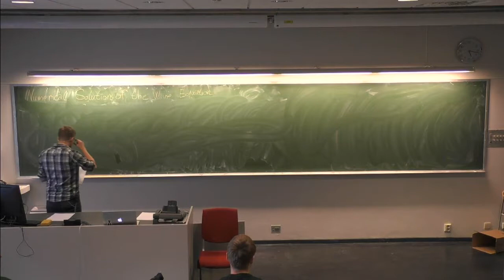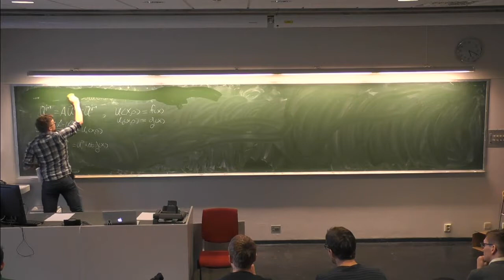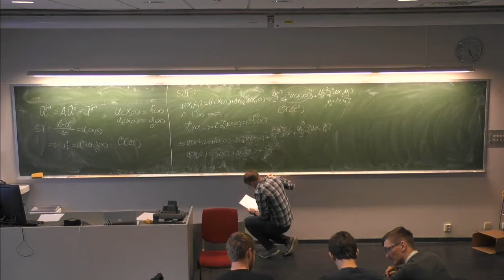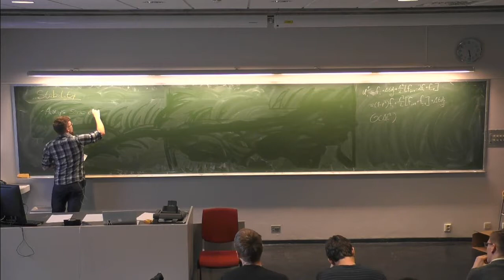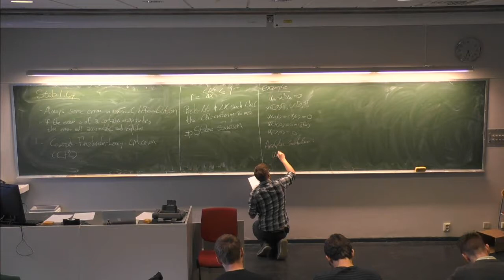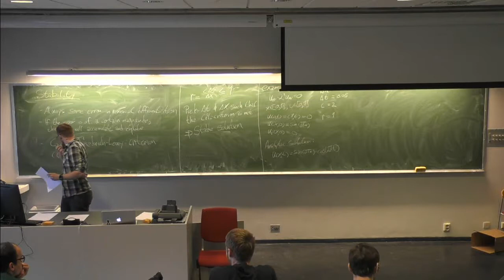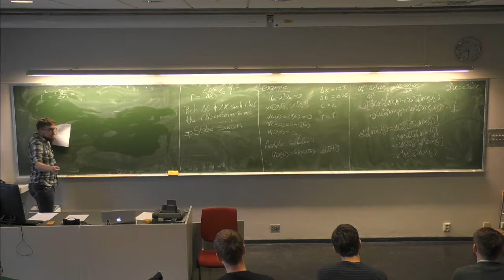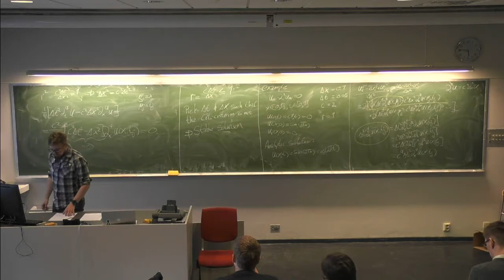Numerical Solutions of the Wave Equation (Lecture 30 - 2018-10-10)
Lecture in TPG4155 at NTNU on numerically solving and stability of the wave equation (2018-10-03).